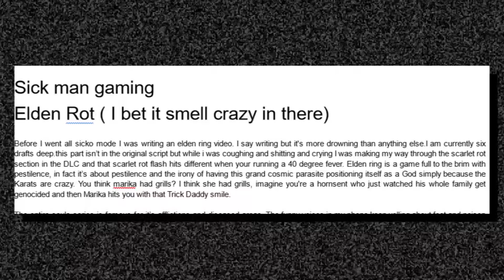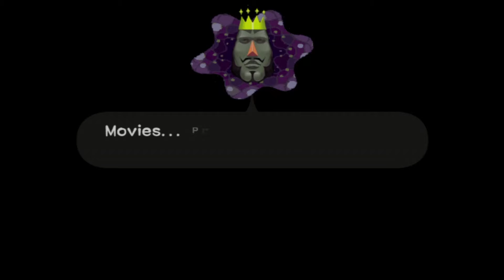Games I played while I was Sick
Three weeks ago i came down with a real bad fever. Dry cough delirium. real nasty business and in that miserable heat induced fog i played some video games and cried. This here is me making the best out of what was a pretty bad few  days. I hope you like lemonade

voice of the doctor is played by the homie MHAL he's a lot funnier than me, here is his youtube

The clips I used in this video come from these guys